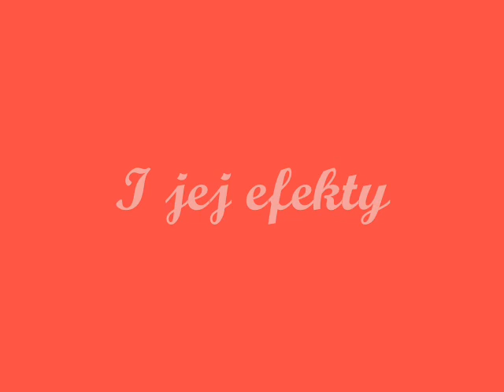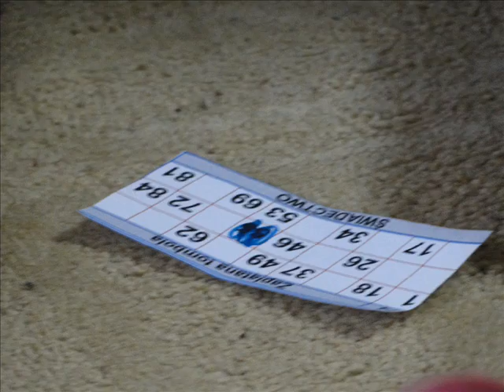Półkolonie lato 2011 ,,Zaplątani" Dąbrowa Górnicza